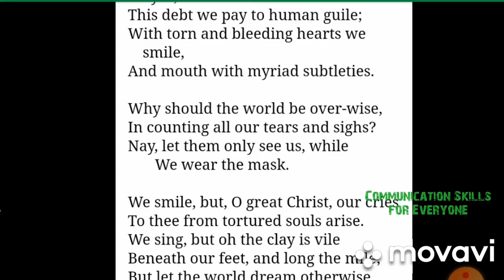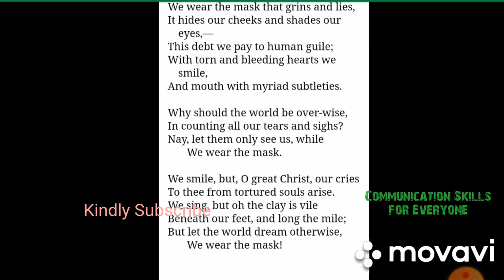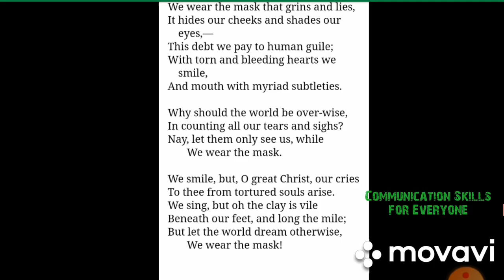Summary We Wear the Mask by Paul Laurence Dunbar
Summary We Wear the Mask by Paul Lawrence Dunbar